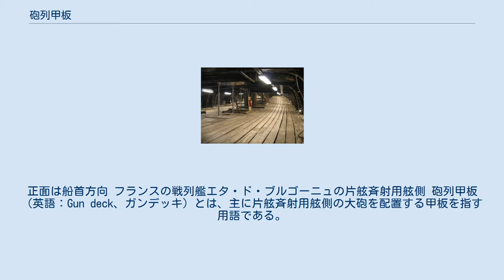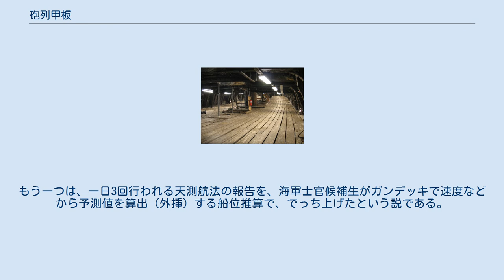砲列甲板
現存する戦列艦HMSヴィクトリーの砲列甲板 スウェーデンの17世紀の戦列艦ヴァーサの下部砲列甲板。
正面は船首方向 フランスの戦列艦エタ・ド・ブルゴーニュの片舷斉射用舷側 砲列甲板（英語：Gun deck、ガンデッキ）とは、主に片舷斉射用舷側の大砲を配置する甲板を指す用語である。
 しかし、たくさんの砲を配したフリゲートや等級の無い船、上部甲板、後部甲板、船首楼はガンデッキとは呼ばない。
一方、上部甲板下の天井に覆われた甲板は、砲が無くてもガンデッキと呼ばれる。
 反射地震学探査を行う船の最下部は、水中で圧縮空気を瞬間的に放出し、海底に向かって衝撃波を出すための「エアガン」を備えておりガンデッキと呼ばれる。
 ネイビースラングでは、「ガンデッキ」はでっち上げや改竄を意味している。
 元となる説がいくつかあり、一つは片舷斉射用舷側に追加のガンポートの絵を描き、敵へ脅威を認識させ対戦を諦めさせようとしたという話。
もう一つは、一日3回行われる天測航法の報告を、海軍士官候補生がガンデッキで速度などから予測値を算出（外挿）する船位推算で、でっち上げたという説である。
 この用語は、現在でも作業をさぼるための文書の改ざん等を指摘する際に使われる。